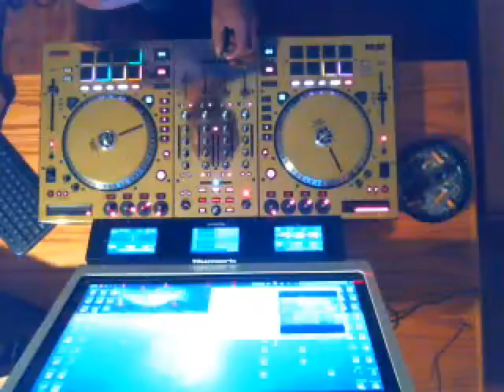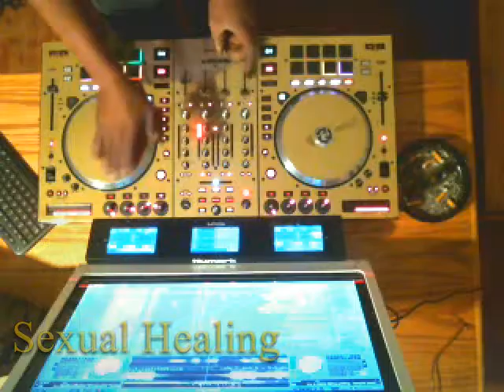Sexual Healing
Marvin Gaye blend